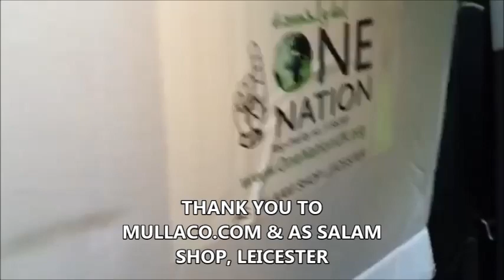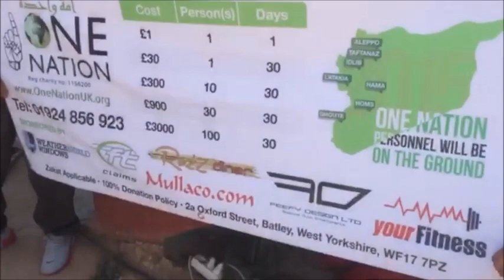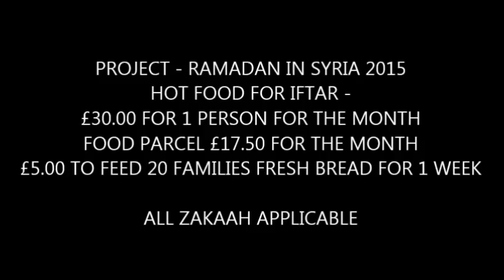RAMADAN IN SYRIA 2015 DAY 1 TO DAY 3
Alhumdulillah thanks to your donations, our one nation team delivered food parcels to the Syrian refugess on the border regions including the Tal Abyad Syria border where thousands of refugees were recently displaced to. The team also provided hot food for iftar to the most needy refugees. Hot food for iftar was also delivered in Ghouta, Aleppo, Hama, Latakia and Idlib.

Jazakamullahu Khayran to all who have donated.

What better way to spend our wealth but to help the most needy in Syria RIGHT NOW to break there fast.
PLEASE [SHARE] so others can also donate please (Sadqa, zakat and lillah)

RAMADAN IN SYRIA 2015 ‪‎IftarProject‬
DAILY IFTAR TAKING PLACE IN -
Latakia, Aleppo, Idlib, Hama, Ghouta,
✔Hot food Iftar
£30.00 to feed 1 person for 1 month

From -
£1 1 person 1 day
£30 1 person 30 days
£300 10 person 30 days
£900 30 person 30 days

✔Food Parcels
£17.50 to feed 1 family for the month of ramadhan
✔Flour
£5.00 to feed 20 families fresh bread for 1 week
✔Gift Aid
All Zakat applicable⬅
◾SHOP OPEN Batley, (2a Oxford St, Mount Pleasant).
Ramadan -
11am to 9.15 7 days

LIVE UPDATES THROUGHOUT RAMADAN IN SHA ALLAH ON FACEBOOK -